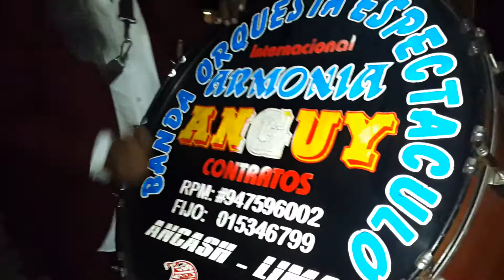Fiesta De Hualalay 2017 (20) - Banda Armonia Anguy - Mix Bolo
HUALALAY ♥ Banda Internacional Armonia Anguy
Más videos de Hualalay aquí